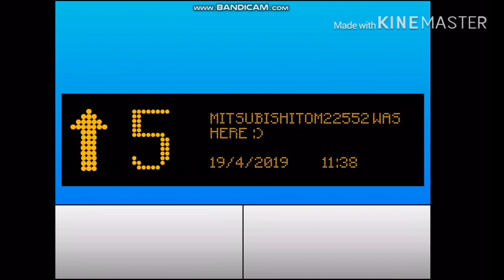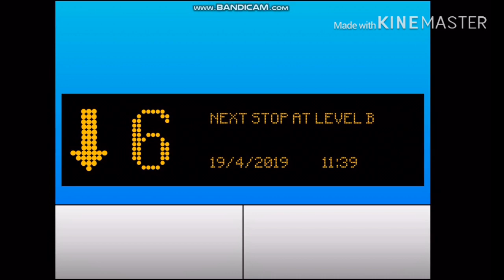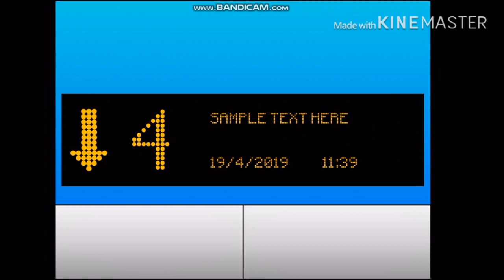[Animated] Overhead Indicator! | Express (mod. Schindler 300P, 2008) @ 30-33 Polaris Rd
ℹ️ Again, in Mitsubishiville. Again, it couldn’t fit in the title.

Remember 25 Polaris Rd (my first ever animated video)? Well, up the road from there are some more excellent elevators! These elevators are a modernisation from Express, and have CUSTOM VANDER INDICATORS which is wonderful! The LOP lanterns are also cool! Underneath the red arrows (which are merely stickers) are the words “Left Car” and “Right Car”, obviously. Take a close look at the maintenance certificate at 0:34; Mitsubishi, you do realise that there’s usually more than the capacity on the cert, right? Also, the paper is really loosely fitted lol! Listen to that AWESOME chime! At first I thought these were 5400 AP lol!

Manufacturer: Express (mod. Schindler)
Model: 300 P
Fixtures: D8 buttons & custom Vander indicator
Type: Traction
No. of elevators in set: 2
Floors served: B, ★G, 1, 2, 3, 4, 5, 6, 7, 8, 9, 10, 11, 12
Capacity: 20 persons / 1500 kg
Film date: 19/4/2019